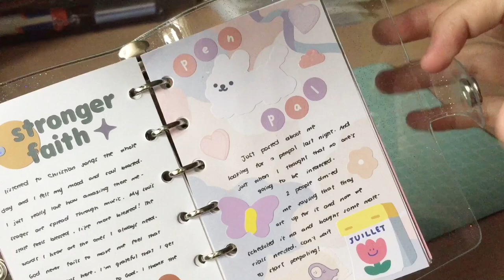🥞 journal with me #2 // a7 ring binder (ˆ‿ˆԅ)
✧ more infos ✧

devices i use: iphone 6+ and iphone 5s
editing apps: vllo, phonto
where i live: mnl, ph 🇵🇭

lofi type - unknown artist
tired- outdoors
flowers - a[way]